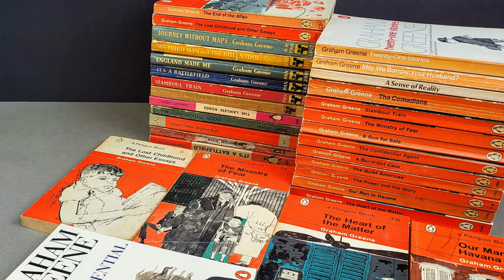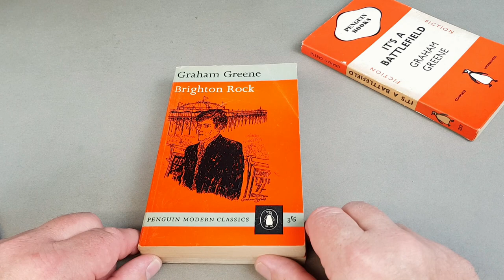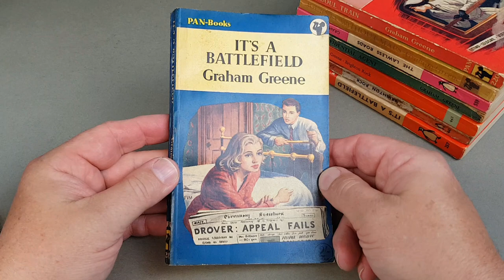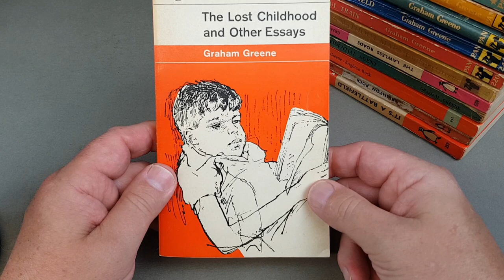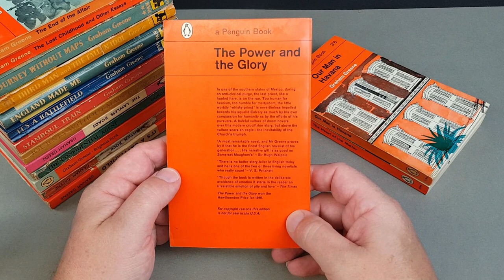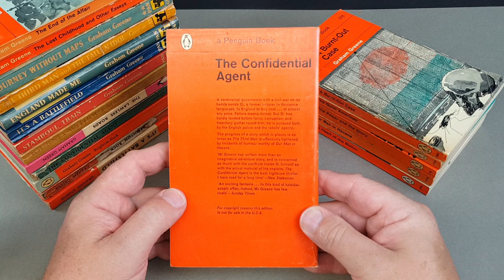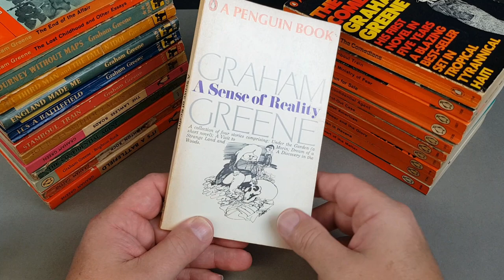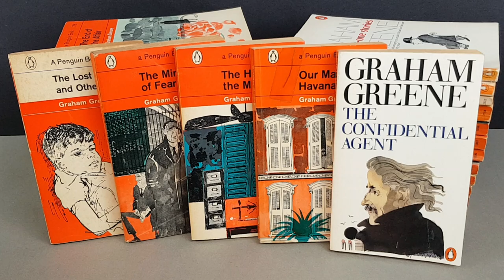GRAHAM GREENE - In Vintage Paperback - Penguin Books - Pan Books - Guild Services Edition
In today's video we take a look through my collection of vintage Graham Greene paperbacks. Penguin books, Pan books and even an odd Guild books services edition are displayed and discussed.

I've also got seven vintage Penguin Greene titles to give away! Details at the end of the video.

Interested in Penguin Book collecting, check out this collector's site here;

Great book on Penguin design here on Amazon

FULL DISCLOSURE